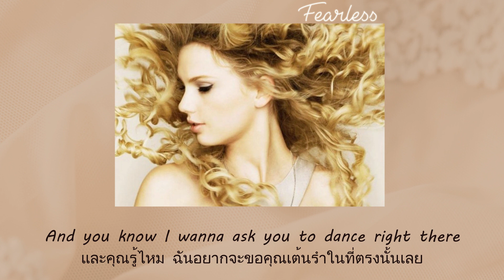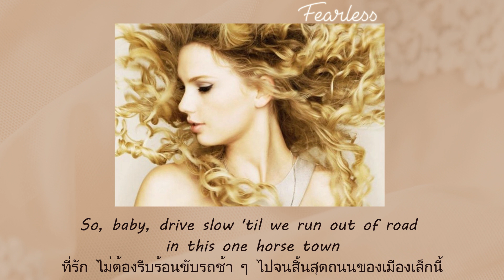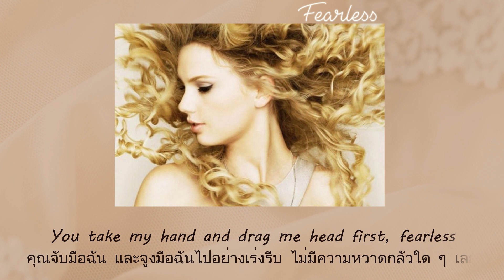แปลเพลง Fearless - Taylor Swift (Thaisub ความหมาย ซับไทย)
สามารถรับชม Thaisub เนื้อเพลง Fearless - Taylor Swift และ คำแปล ในรูปแบบ Web Page ได้ที่